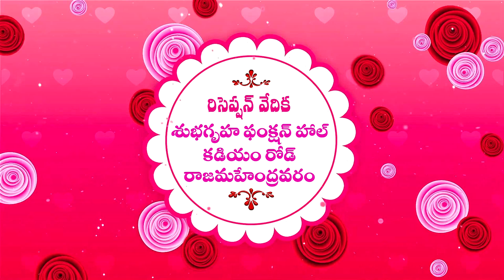P926 pink rose